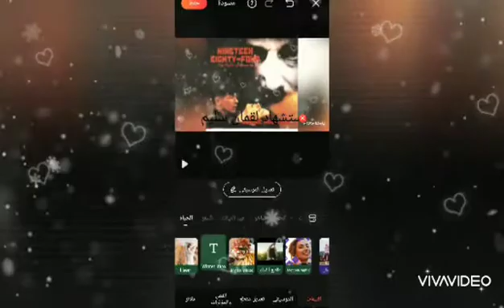لقمان سليم شهيدا من أجل الحق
قتلوك يا ل ذل كرامتهم